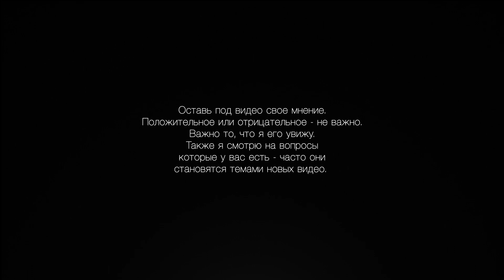Это ответ Немагии. Я уверен это самый жесткий ответ от человека, которого они когда-либо троллили.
★ РАЗМЕСТИТЕ РЕКЛАМУ
Реклама в ролике стоит 15 000 руб. Деньги идут на продвижение этого же ролика. На развитие канала и распространение ценностей касательно бизнеса/счастья. Пишите моему продюсеру Виктории Волконской 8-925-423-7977

★ПОМОЩНИКИ БИЗНЕСА:
► UBER ► Воспользуйтесь моим пригласительным кодом uberbrat2 и получите бесплатную поездку стоимостью до 20 $. Ввести пригласительный код можно по ссылке